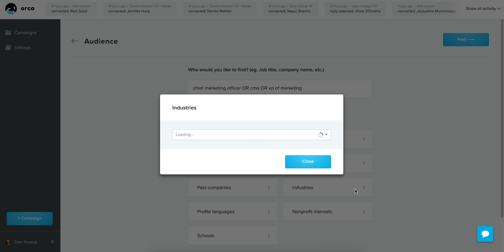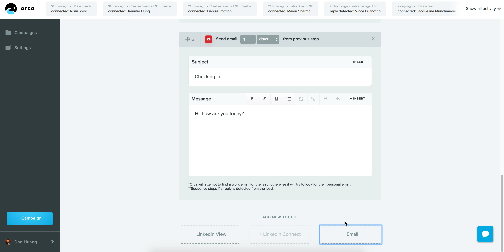Audiences and Sequences in Orca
Orca is a social selling tool that automates engagements on Linkedin, like visiting profiles and sending connect requests, and emails all in a sequence.

Orca is the most reliable lead generation and prospecting tool for LinkedIn.

Auto-profile visits and connects, auto-follow ups, and email cadences all in one.